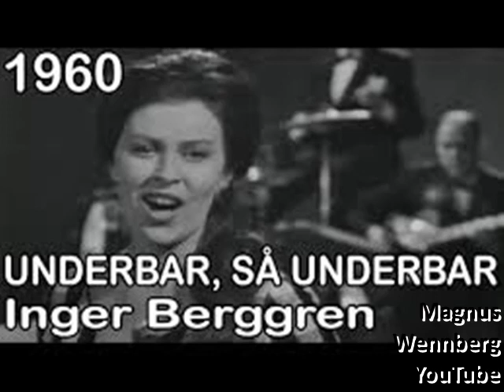1960, UNDERBAR SÅ UNDERBAR, INGER BERGGREN, MELODIFESTIVALEN